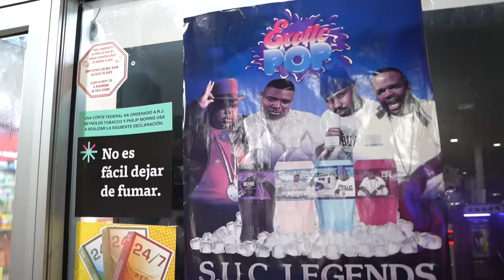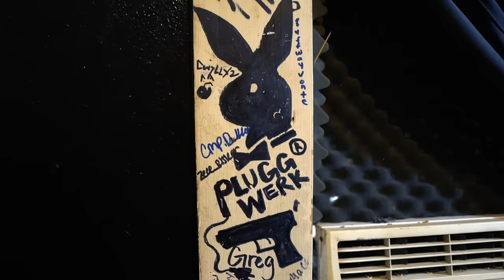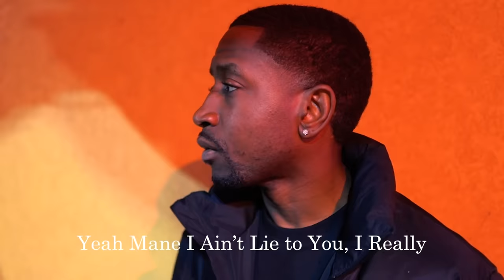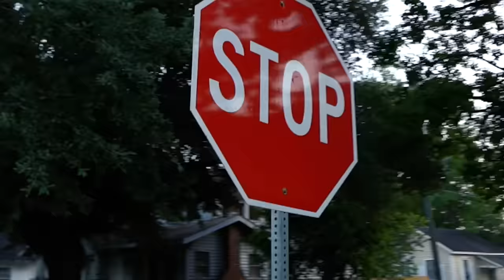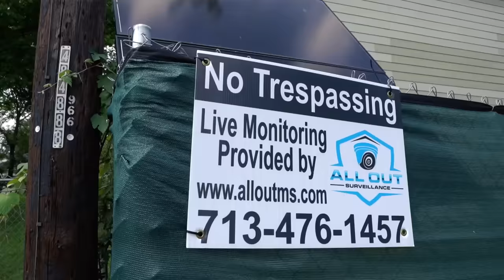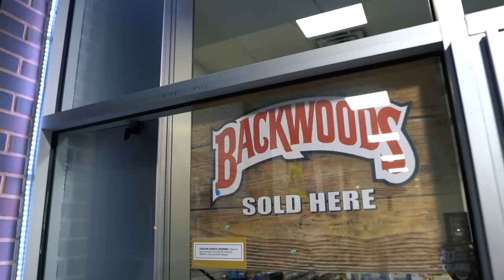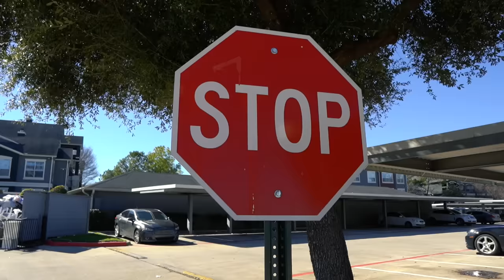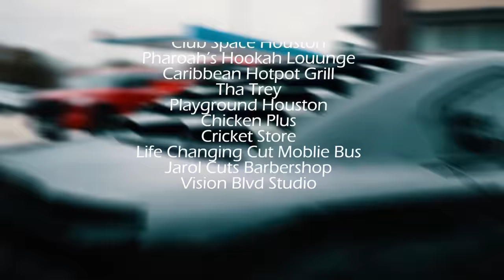ClockHouse (Da Movie) (2024)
Written, Shot & Edited By: Sacrifice 4 Self